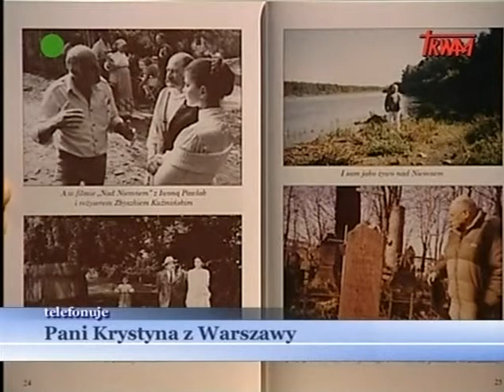Rozmowy niedokończone (6/6) - Co mi zostało z tych lat - śp. Janusz Zakrzeński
Rozmowy niedokończone (5/6) - Co mi zostało z tych lat
gościem programu był: śp. Janusz Zakrzeński
program prowadził: o. Piotr Andrukiewicz